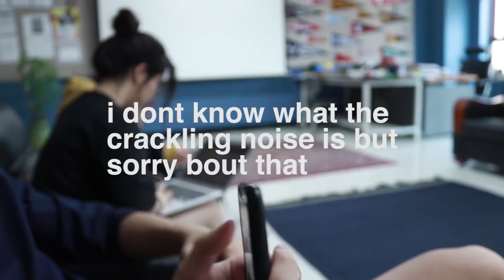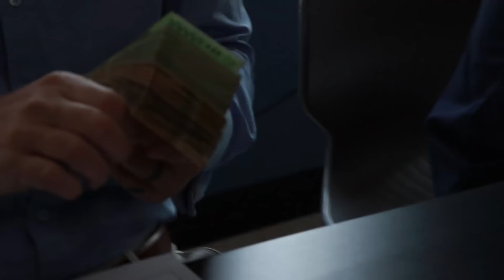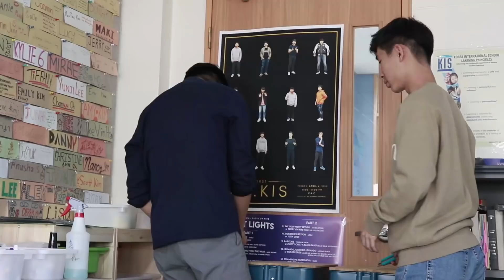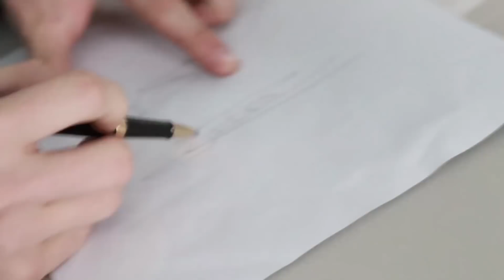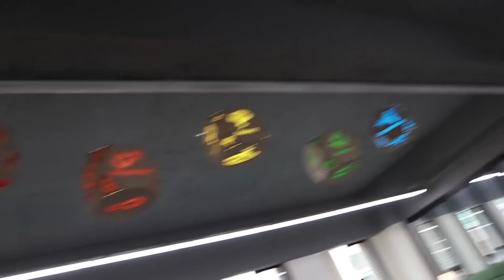HUGE PACKAGE OPENING!!! - Grinding til Grad: Episode One Hundred Fourteen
Welcome to my journey to graduation at Korea International School.
New videos every school day!

"Cream" - Smino X Bazzi Type Beat | Prod. Noden